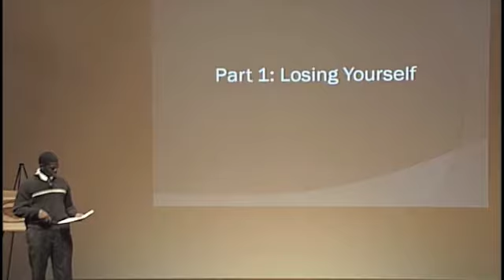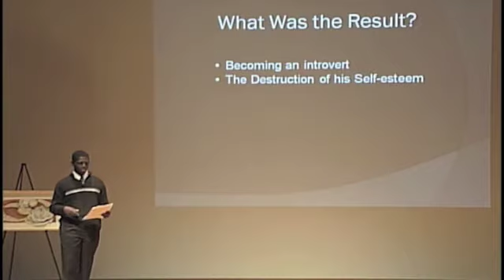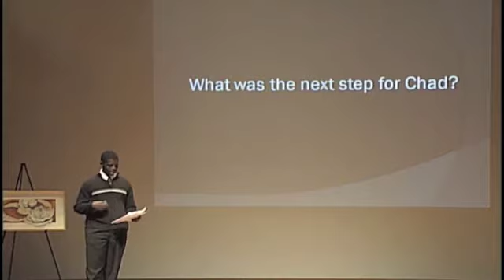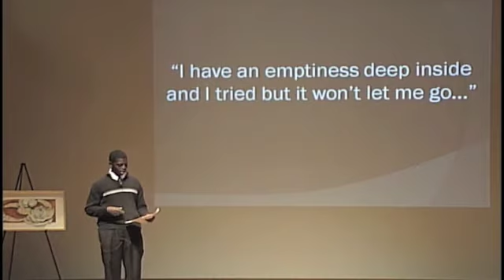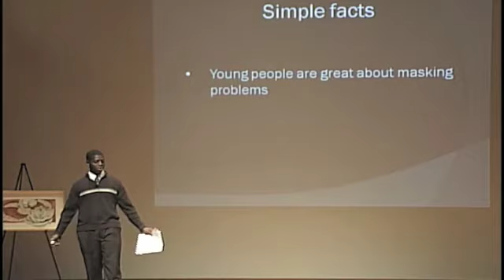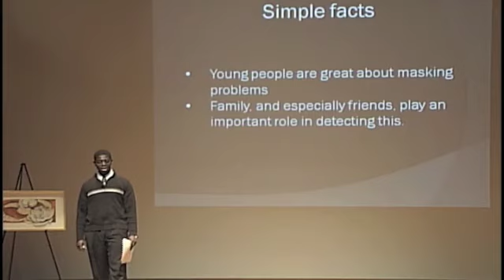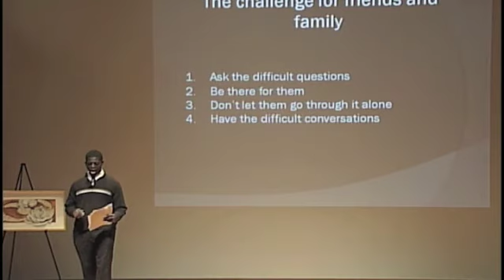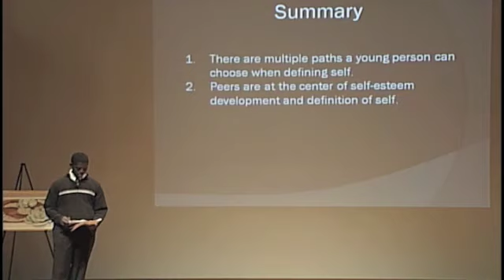I Am, I Said: Jevonta Henderson at TEDxClemsonU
To find out more about Jevonta Henderson or the TEDxClemsonU program,